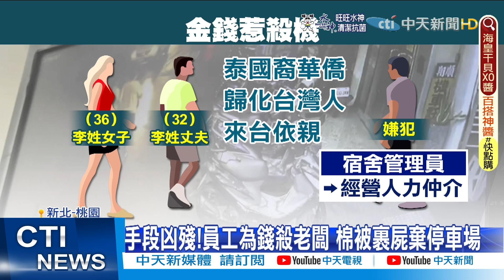【每日必看】國民黨前發言人張榮恭遭狼犬狂咬 妻穿睡衣"肉搏救夫"｜新北跟騷拘提首例! 43歲保全網戀OL傳不雅照遭逮@中天新聞CtiNews 20220611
00:00 新北跟騷拘提首例! 43歲保全網戀OL傳不雅照遭逮
00:23 男酒駕求警通融遭拒 下秒變臉嗆:又不是故意的
01:40國民黨前發言人張榮恭 遭狼犬狂咬全身10多處撕裂傷
03:46 北區五岔路口"科技執法" 民眾違規吞兩罰單
04:28 雙屍4命凶嫌眼紅同窗夫妻 殺人滅口逃回泰國
06:27 疑為欣賞鯉魚潭溢流失足 尋獲失蹤婦遺體
07:45 情侶揮刀濺血"送醫竟篩陽" 警消嚇呆急快篩!
09:05 花蓮傳凶案! 男子遭殘忍殺害滿身血倒臥家前